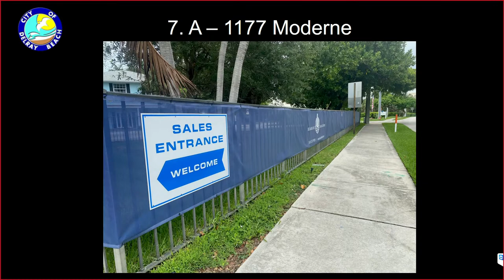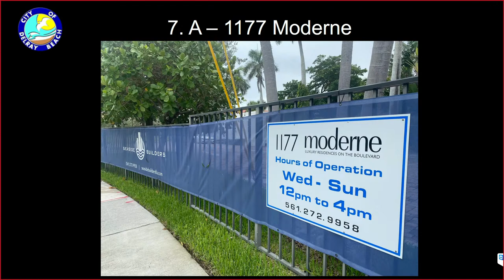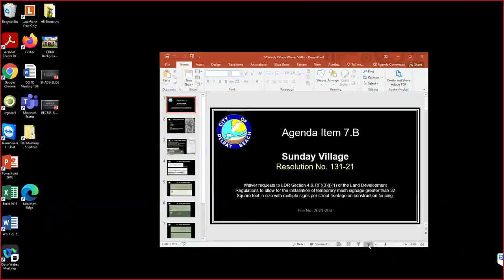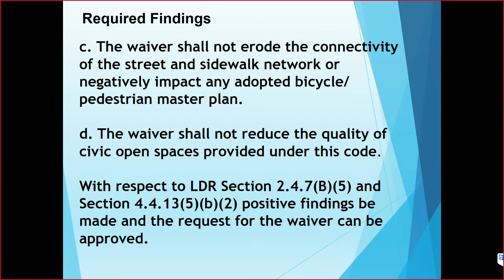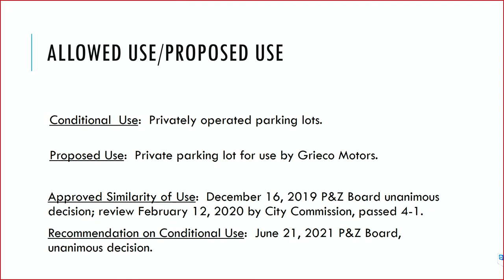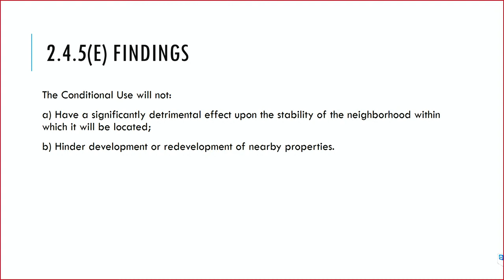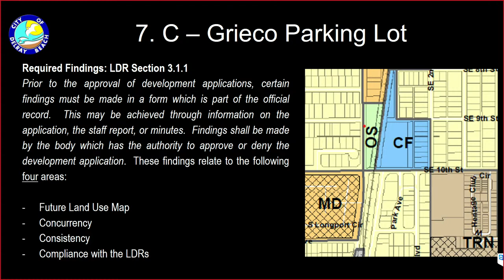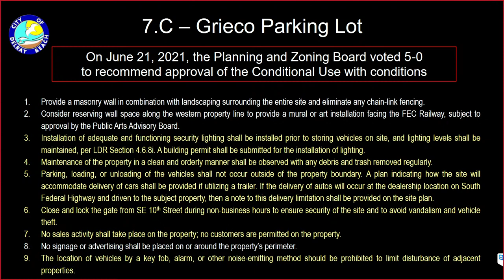Commission Meeting: 8-17-2021 4:01 PM